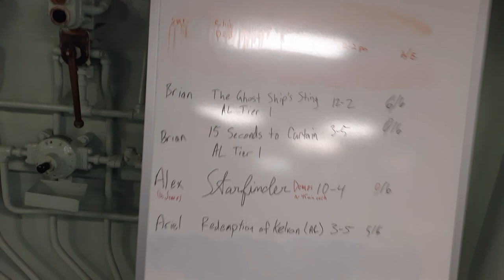CARRIER-CON 2023 pt7